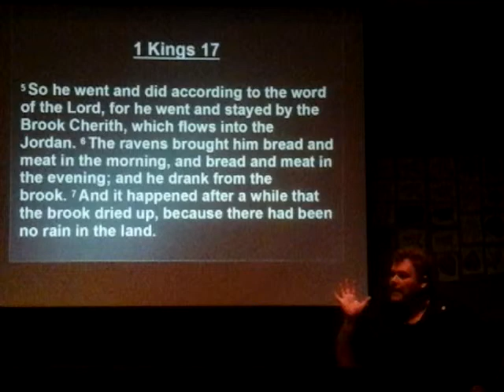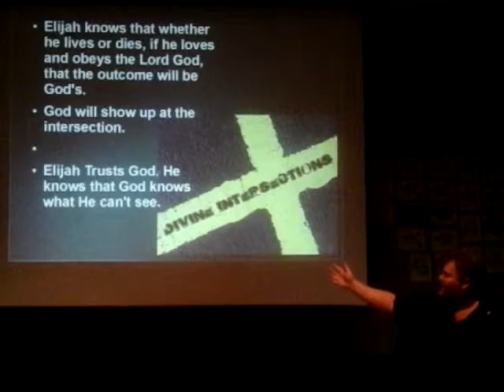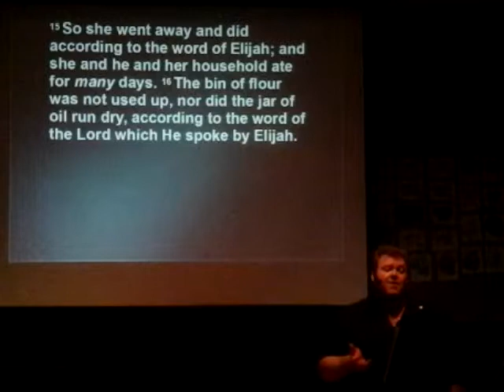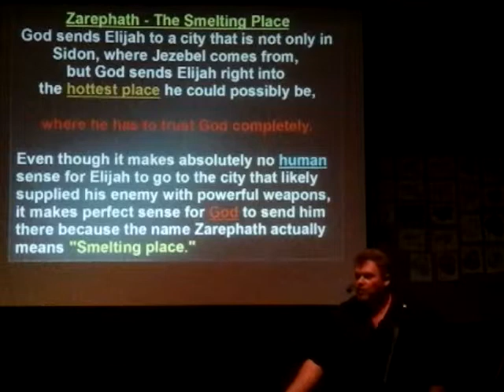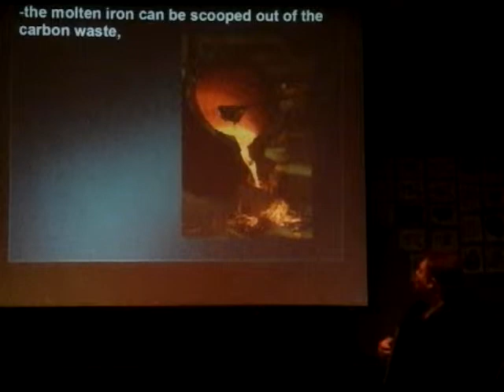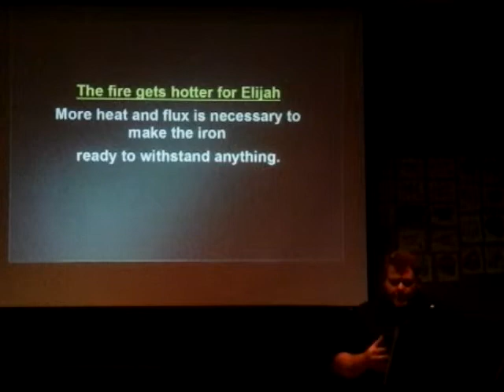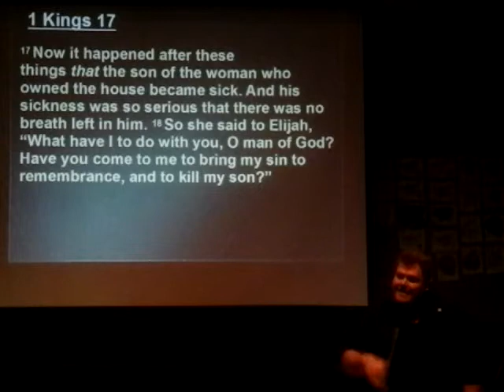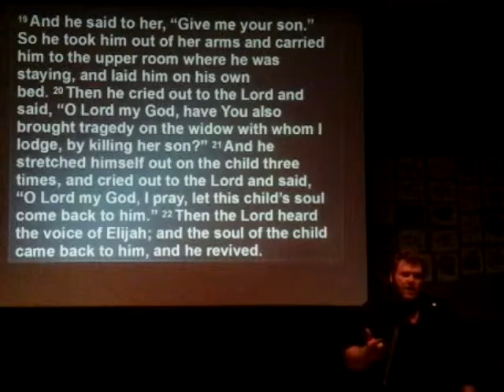Intersecting With God 2